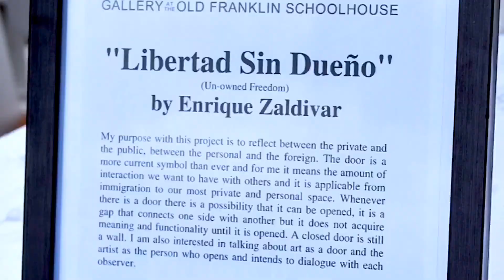El arte como puerta - Mural - Arte contemporáneo - Enrique Zaldivar - Transformation Gallery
Presentar el arte como puerta es uno de mis propósitos con mi más reciente obra. Se trata de mi primera obra emplazada en un lugar público en Estados Unidos y que estará exhibida de forma permanente. Este proyecto es una iniciativa de la Transformation Gallery de Metuchen, New Jersey.

🔴MIS LIBROS
✅ LÍNEA INFINITA: DIBUJOS A TINTA Y PLUMILLA 1
Edición impresa

Gracias por vernos! Subo videos cada semana. Todo lo relacionados con las artes plásticas lo podrás encontrar aquí.